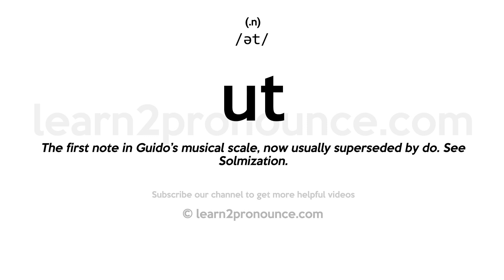Pronunciation of Ut | Definition of Ut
Ut pronunciation | How to pronounce Ut in English?
/ət/
Meaning of Ut | What is Ut?
(1) (n.) The first note in Guido`s musical scale, now usually superseded by do. See Solmization.
What is Ut | Ut meaning and definition?